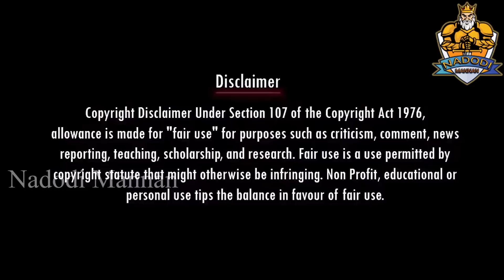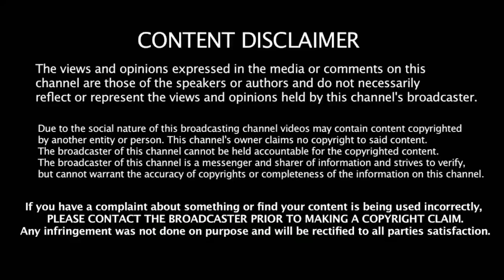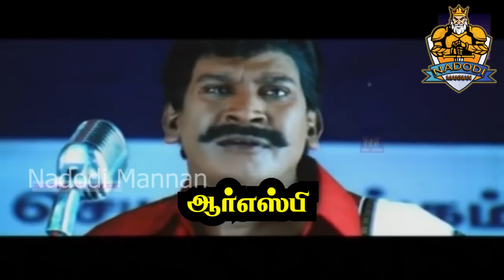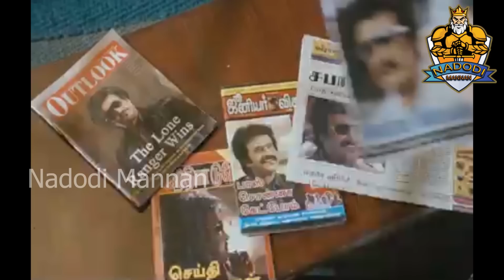எல்லா பக்கம் ஆணை கட்டுறாங்களே | JOURNALIST MANI INTERVIEW | MK STALIN | DMK FILES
Account details
Name: Nadodi Mannan
Account Number: 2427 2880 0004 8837
IFSC: ICIC0000106